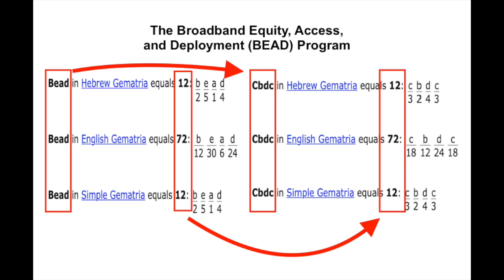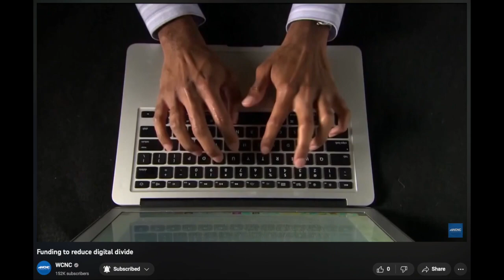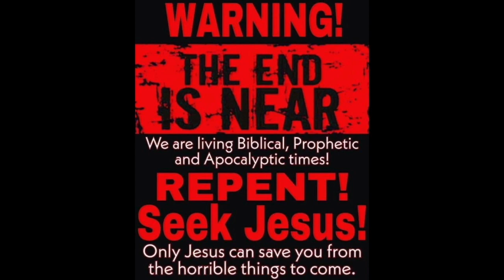BEAST GRID UPGRADE ?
2 Corinthians 2 : 11 “Lest Satan should get an advantage of us: for we are not ignorant of his devices.”

1 Corinthians 15:1-4
2 By which also ye are saved, if ye keep in memory what I preached unto you, unless ye have believed in vain.
3 For I delivered unto you first of all that which I also received, how that Christ died for our sins according to the scriptures;
4 And that he was buried, and that he rose again the third day according to the scriptures ”

Romans 10:9-10
10 For with the heart man believeth unto righteousness; and with the mouth confession is made unto salvation. “